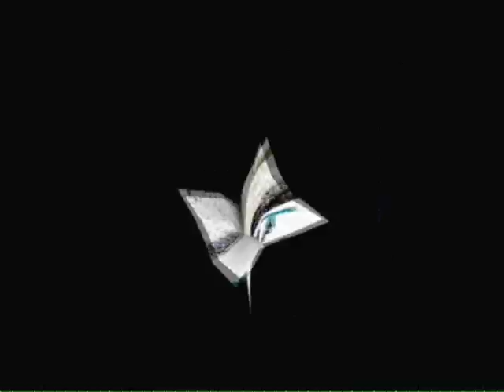Paper Mario TTYD playthrough (part 18)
Continuing Paper Mario TTYD.